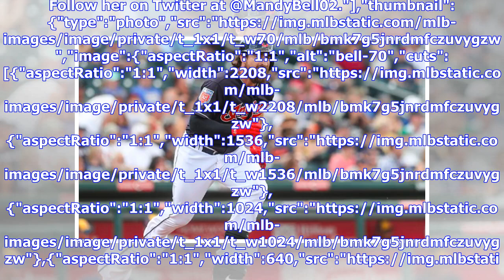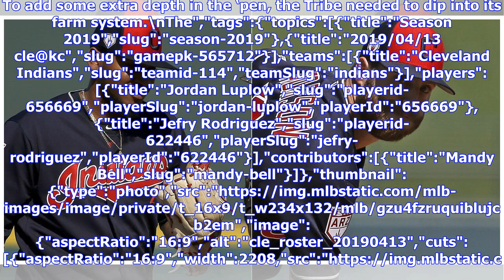Indians call up Jefry Rodriguez, Cody Anderson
By Mandy Bell @MandyBell02 18 minutes ago KANSAS CITY -- The Indians depleted their bullpen Friday night, using six of their eight relievers after Carlos Carrasco lasted for just two outs in the team’s 8-1 loss to the Royals. To add some extra depth in the ‘pen, the Tribe needed to dip into its farm system. The KANSAS CITY -- The Indians depleted their bullpen Friday night, using six of their eight relievers after Carlos Carrasco lasted for just two outs in the team’s 8-1 loss to the Royals. To ...